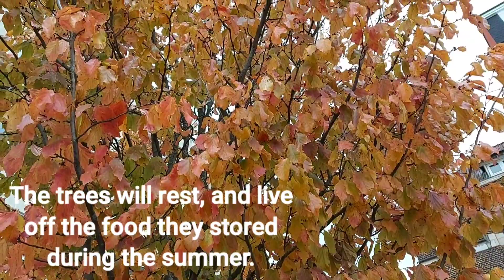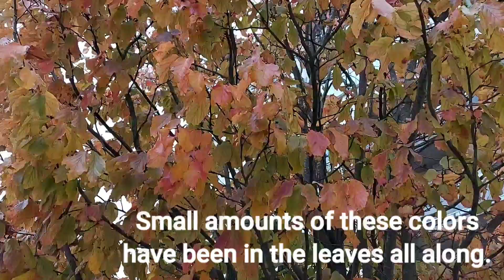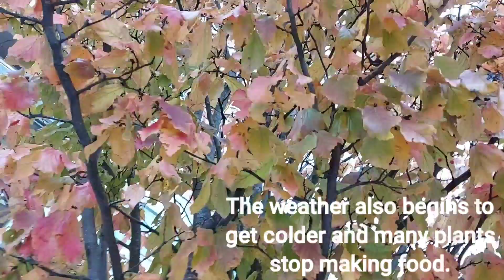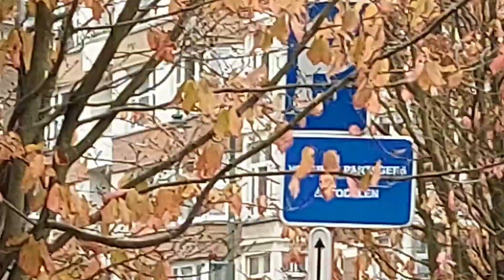WHY DO LEAVES CHANGE COLOR IN AUTUMN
Autumn is the time that the surroundings becomes colorful. Trees will change the color of its leaves due to cold weather and have caused them to stop making foods. Leaves will also change its color due to shortness of daylight thus chlorophyll fades away.